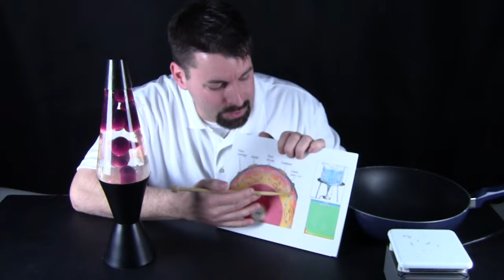Plate Tectonics - Heat Moves Matter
Jared explains how the plates of the earth make volcanoes, earthquakes, and new mountains, using chocolate milk.

Are you a teacher? We have ways to integrate science into your class!